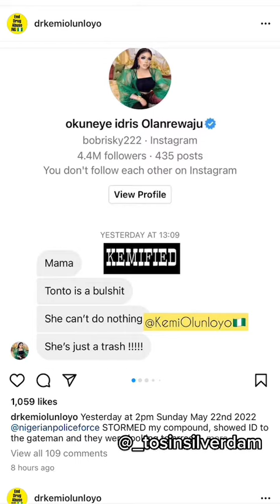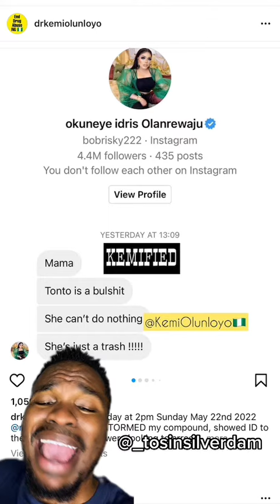Bobrisky Is Obsessed With Tonto Dikeh… Drama Everywhere. Bobrisky Is Even A Chronic Debtor 😂😂😂